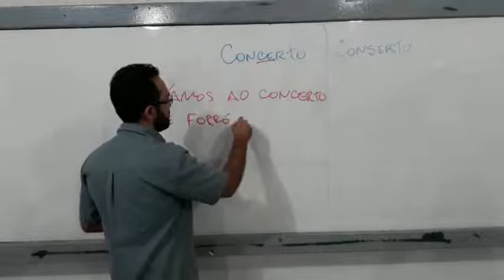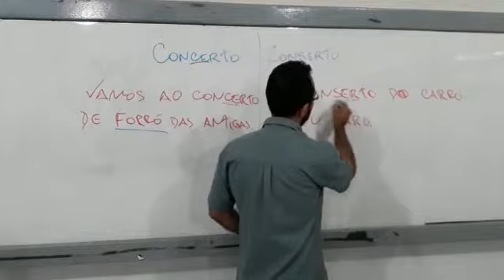Concerto ou conserto?